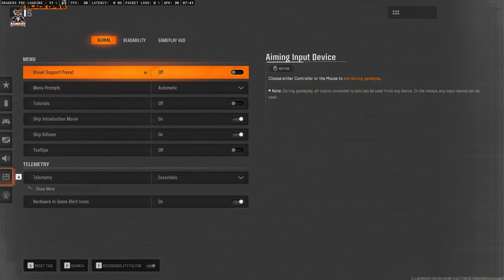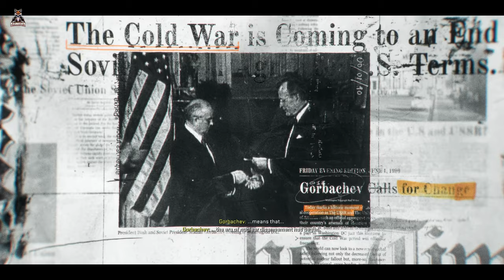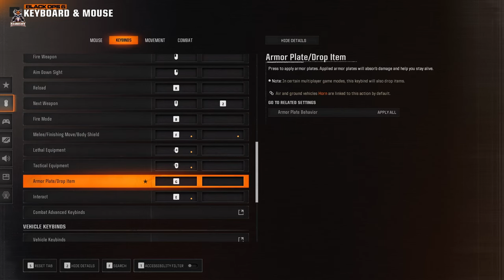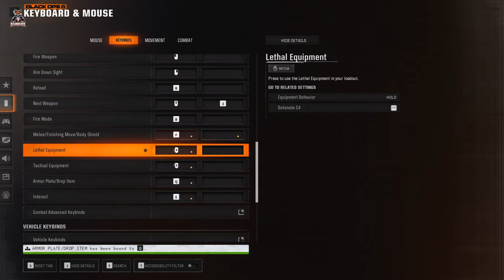Call of Duty: Black Ops 6 - bishop takes rook | pc | 4k | 4080 super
What's happening, people, are you having a great day ? You know what could make it even better? Becoming a full-time viewer here on the channel, so if you found this content entertaining please consider subscribing and ringing the post notification bell, alternatively thumbs up if you like thumbs down if you dislike, or you can even drop me a comment and let me know what you thought about this video as always stay safe, be good and try to do something positive today  !!! .